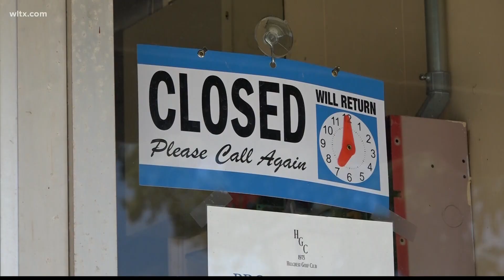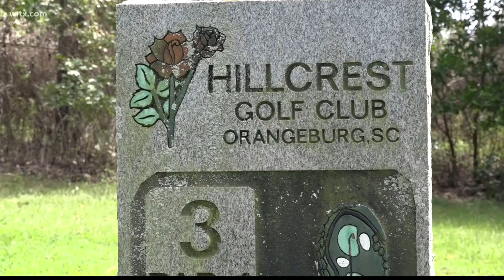Hillcrest Golf Club closes for storm damage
The course closed for the day as crews cleaned up after Tropical Storm Idalia.